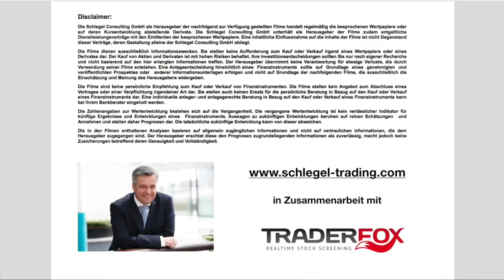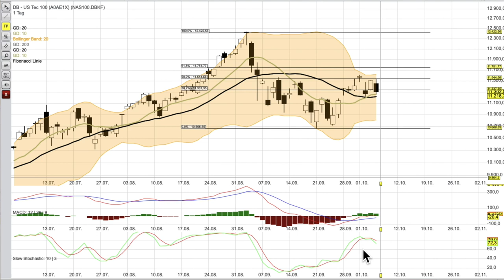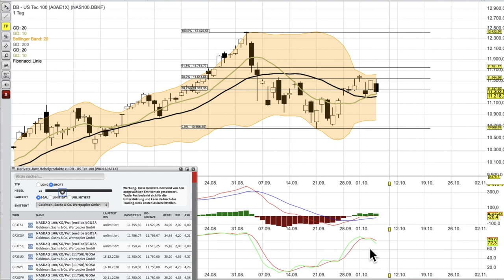NASDAQ Analyse per 7 Oktober